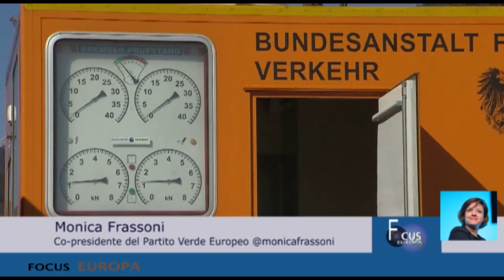Focus Europa - Scandalo Volkswagen: il commento di Monica Frassoni